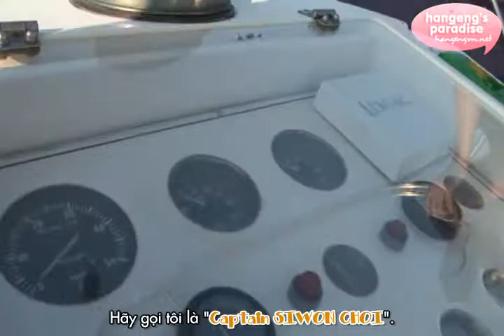[Vietsub] Super Junior Boys In City Season 3 in Hong Kong part 5/9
"Chúng tôi
Giây phút này ở bên nhau
Là khoảnh khắc
Hạnh phúc nhất thế gian.

Để tất cả những thứ quý giá này
Cùng nhau tạo dựng
Sẽ không lãng quên
Để có thể nâng niu mà bước tiếp

Sau này cũng vậy
Luôn luôn, mãi mãi..."

Narration credit: Boys In City Season 3 Photobook
Vietnamese Translation by Ariel @ hangengvn.net